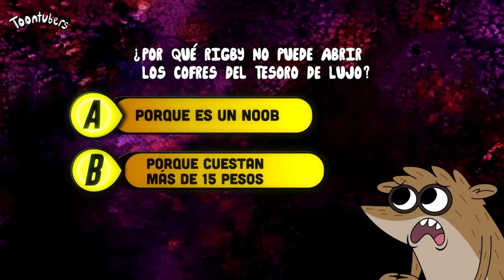LA ARENA MÁS ÉPICA Y LEGENDARIA DE CLASH ROYALE… | Toontubers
Rey de Clash Royale, le ofrezco mis servicios. Lo protegeré y conquistaré las tres coronas, y le entregaré mi vida si es necesario. Lo juro por las antiguas consolas y las nuevas.